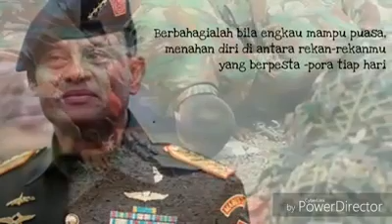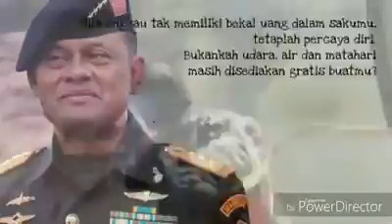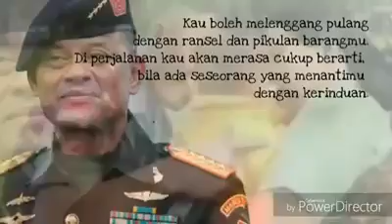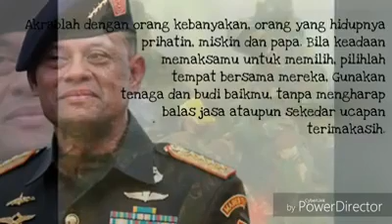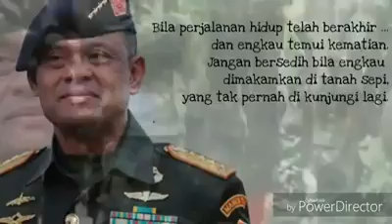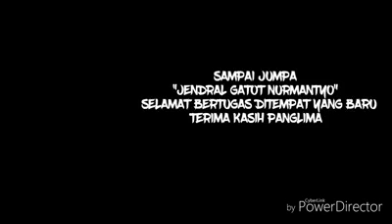Pesan Jenderal TNI GATOT NURMANTYO